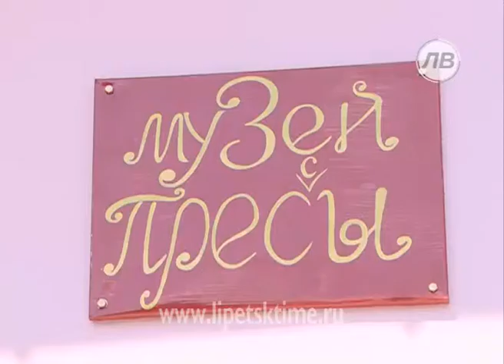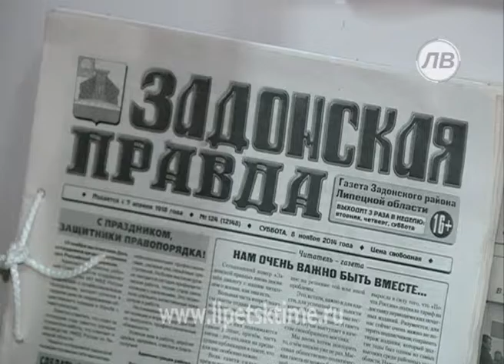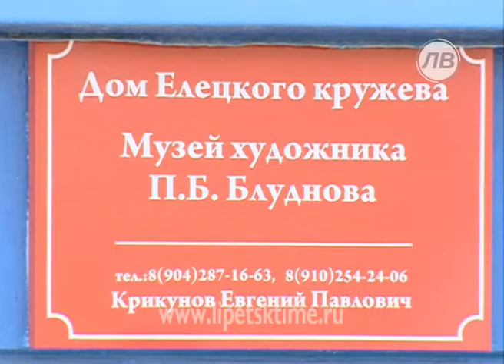Для ветеранов региональной журналистики орган...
Для ветеранов региональной журналистики организовали пресс-тур по двум городам